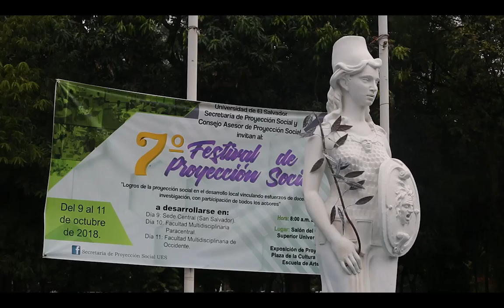La UES recibirá presupuesto más alto en su historia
La Universidad de El Salvador recibió cinco importantes anuncios por parte del Vicepresidente Oscar Ortiz.